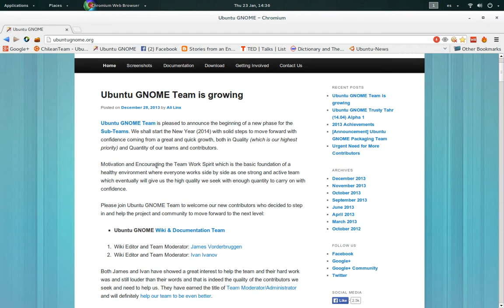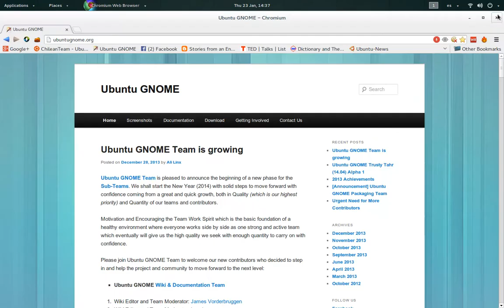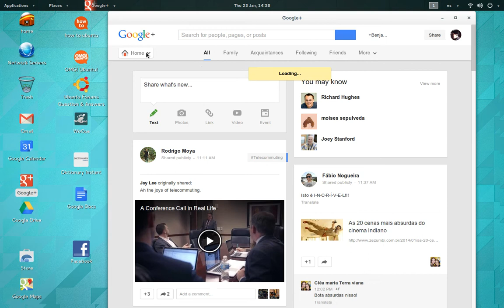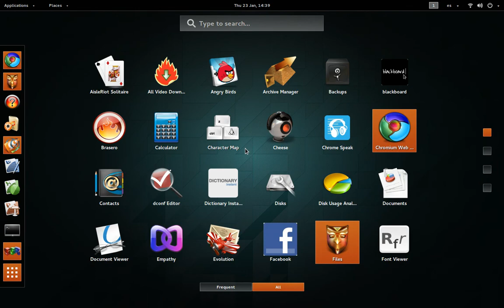Test3: UbuntuGnome14.04 Trusty with webapps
I keep on testing this Alpha 2 Ubuntu Gnome 14.04 Trusty Tahr, expected to be released as a stable version in April 2014. So far so good, it keeps stable, I have upgraded daily so I dont get any broken file dependencies. I could install web apps for the overview menu in Gnome Shell 11.11.4 Desktop using web browser Chromium  from the webstore.